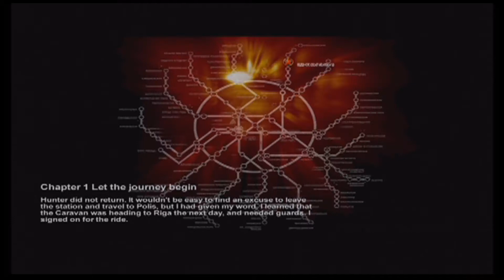FP: Metro 2033 Ep:2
I'm back playing Metro 2033 for the second installment of FPW (full play Wednesdays)